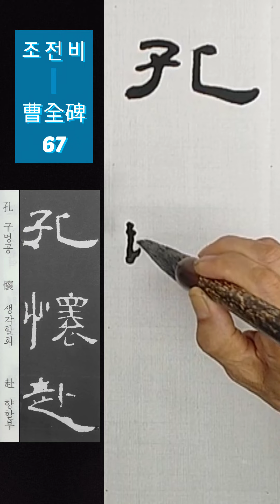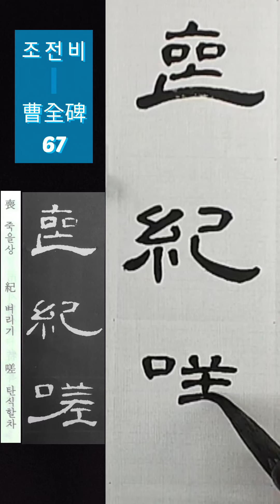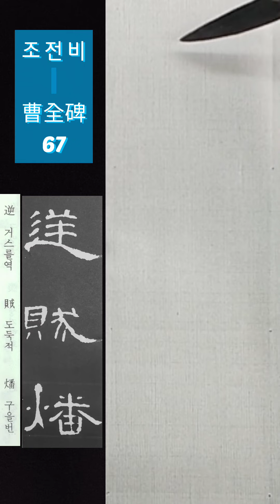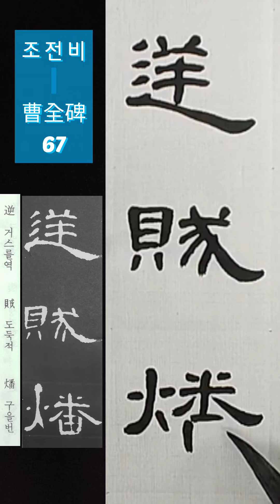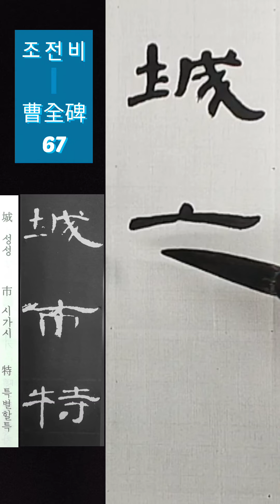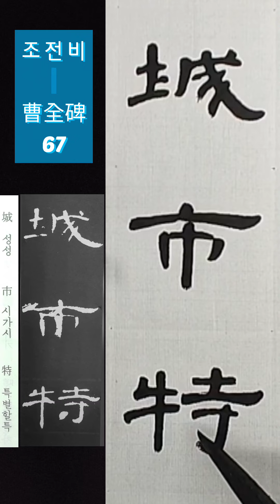예서 임서 1 ㅡ 조전비 67 ( 曹全碑 67) 書法 書道 붓글씨 캘리그라피 ASMR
조전비 임서 67 ( 曹全碑 臨書 67)

★ 자율구독후원 : 국민은행 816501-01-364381 류0학(서예아카데미)